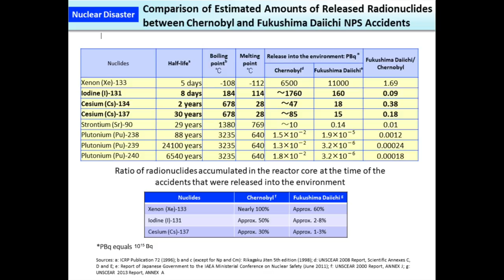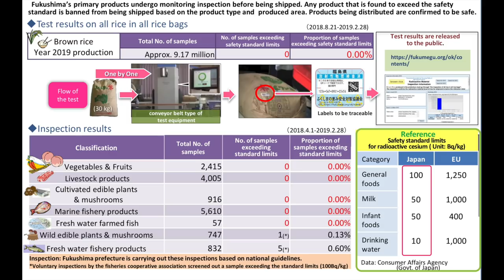Mythbusting Fukushima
[English, German, Russian, Hungarian, Slovenian, Romanian & Serbian subtitles available!]

Hi there!

We would like to preface this by saying that all the information used in this video is available online so you can check it out yourselves. Here's a pretty easy and comprehensive link to get you started:

We made this video with the intention of bringing light to what is actually going on in Fukushima (aka the fact that, for the most part, it's absolutely safe.) We've been living and studying here for a while, so we can guarantee that Fukushima is, indeed, safe.
However, many citizens of Fukushima (and the prefecture as a whole) experience discrimination on a daily basis due to all the misinformation on the internet.

Through this video, we hope to bring light to what Fukushima actually is: a nice, safe place to live and visit that just happens to have a sad past.

P.S.: All our graphs and data from the video are from the following sources:

Ministry of Environment, Japan "Booklet to Provide Basic Information Regarding Health Effects of Radiation"

Fukushima Prefectural Government, "Steps For Revitalization in Fukushima March 2019 edition",

Brumfiel, Geoffrey, "Fallout Comparison Map", based on data from UNSCEAR / MEXT,